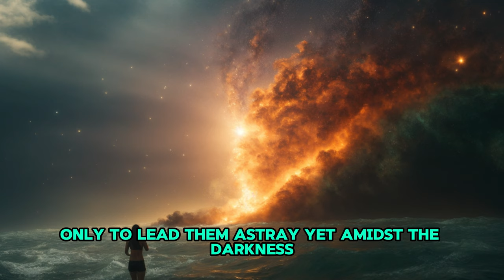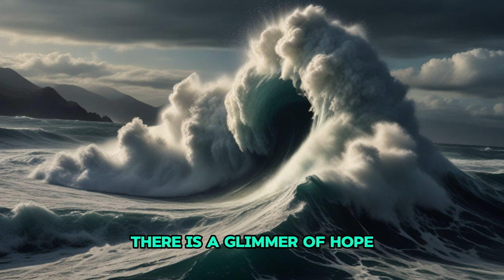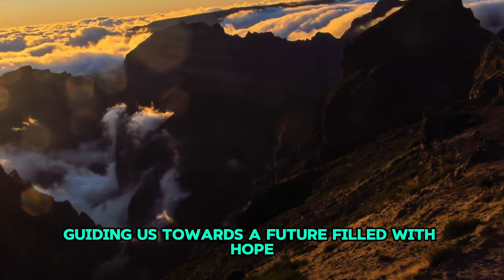The Book of Revelation | Explained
Dive into the intriguing world of the Book of Revelation in this comprehensive guide. Explore the messages to the churches of Philadelphia and Laodicea, marvel at the vision of God's throne, and brace yourself for the opening of the seven seals leading to divine judgments. This video is a must-watch for anyone seeking to understand these profound biblical prophecies.